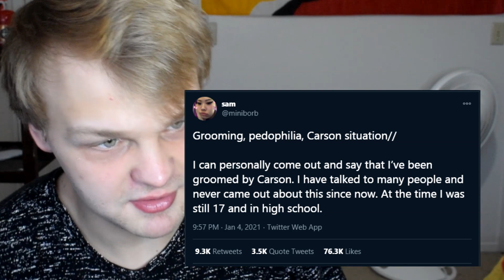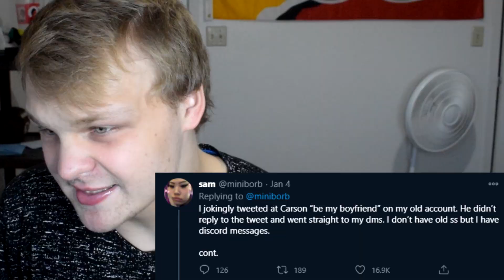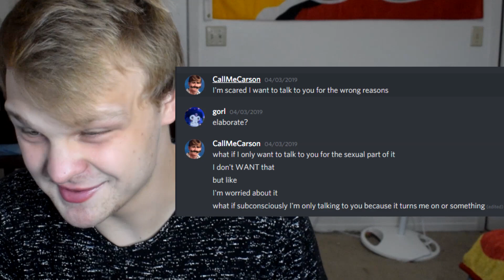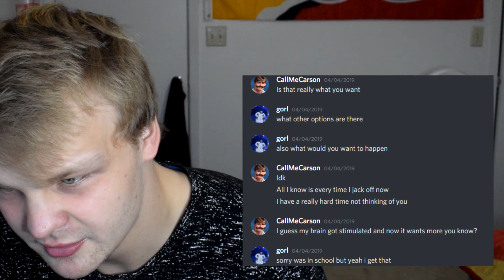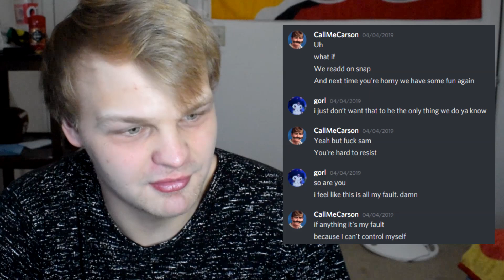Is Carson Innocent?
Is CallMeCarson Innocent?

So about a week ago CallMeCarson is being accused of talking to young girls inappropriately and here I will convince you CallMeCarson is innocent but not for what you think.

Steam: Amaryx

Recommended Webcam Alteranative if you can't use a DSLR (Logitech C920):